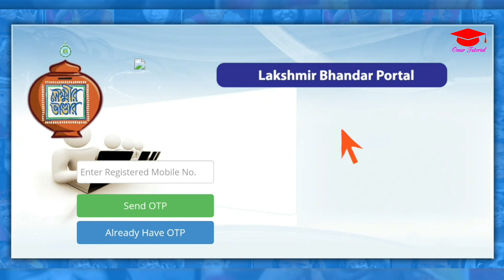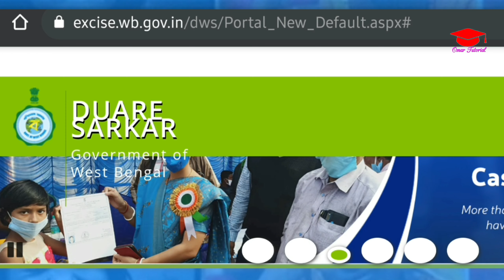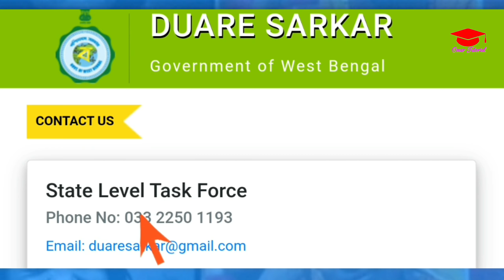লক্ষ্মীর ভান্ডার আবেদনের স্ট্যাটাস চেক ।lakshmi bhandar form fill up । lakhir vandar prakalpa status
লক্ষ্মীর ভান্ডার প্রকল্পে আবেদনের স্ট্যাটাস চেক । lakshmi bhandar form fill up । lakhir vandar prakalpa status check । how to check lakshmi bhandar status

-: ● রেশন  কার্ডের  ফর্ম  ফিলাপ  ● :-
-: About Video  :-
Hi
        In this  video I discussed how to check lakshmi bhandar status, lakhir vandar prakalpa status check, the step by step procedure after successfully submitting the Lakshmi Bhandar scheme's application form in duare sarkarcamp.
         Hope this session will help you a lot.
Thanks for visiting my channel.

-: Topics Covered  :-
লক্ষ্মীর ভান্ডার প্রকল্পে আবেদনের স্ট্যাটাস চেক,
lakhir vandar prakalpa status check,
how to check lakhmir bhandar,how to check lakshmi vandar,
lakhmir bhandar scheme,
lakhmir bhandar,
lakhmir bhandar form fill up,
lakhmir bhandar prokolpo,
lakhmir bhandar scheme how to apply,
how to apply lakshmi bhandar scheme,
how to apply lakhir vandar prokolpo,
লক্ষ্মীর ভান্ডার প্রকল্পের ফর্ম ফিলাপ,
how to apply for lakshmi bhandar,
how to apply lakshmi bhandar prokolpo,
how_to_apply lakshmi bhandar prakalpa,
how to apply lakshmi bhandar,
lakshmi bhandar project west bengal,
wb scheme 2021,
wb govt schemes 2021

(3) Green Screen 8 x12 FT for YouTube Video Shooting =》

(4) Oreva LED Flood Light 20W =》